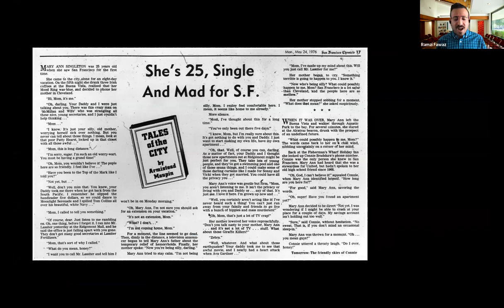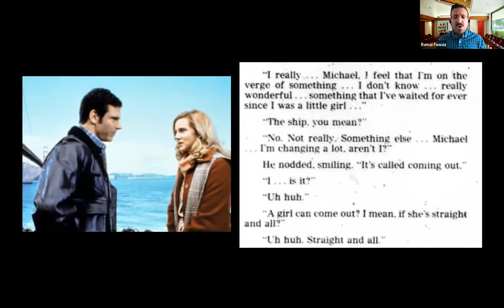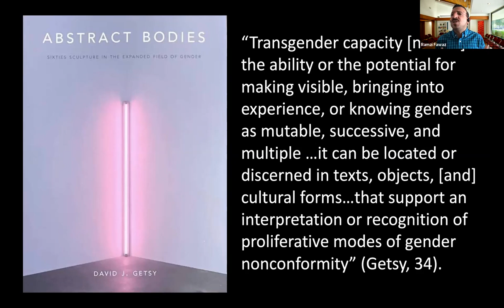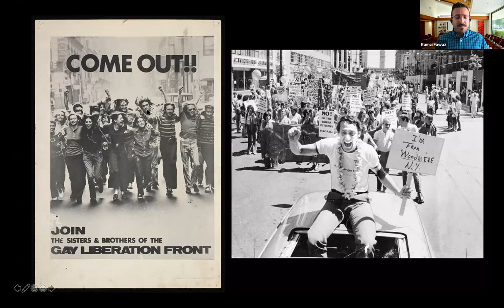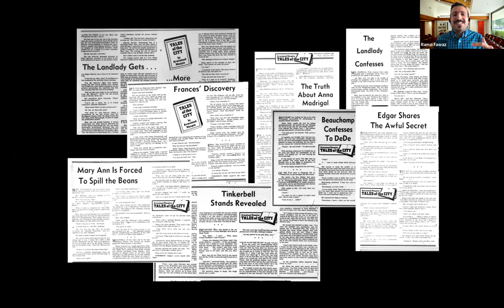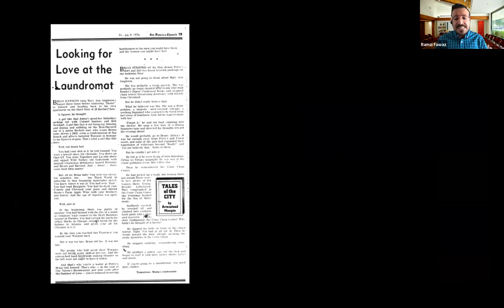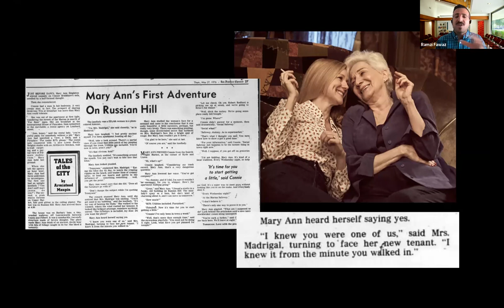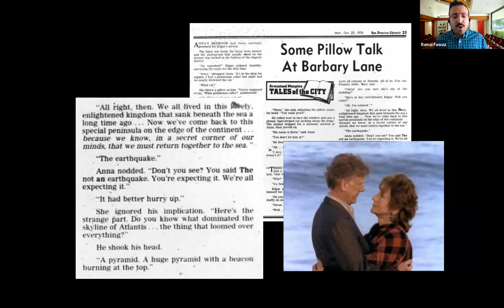Inside the Center with Ramzi Fawaz: Queer Love on Barbary Lane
Author and literary scholar Ramzi Fawaz, a 2019-20 Stanford Humanities Center fellow, takes us down Barbary Lane in his presentation on the reading experiences of Bay Area residents who encountered Armistead Maupin’s "Tales of the City" when it first appeared as a serial in the San Francisco Chronicle between 1976 and 1983.

Interviewed Humanities Center Director Roland Greene, on July 29, 2020, Fazaz gives a glimpse into his research on the work-in-progress book project, "Queer Forms."

About the Speaker:

An associate professor of English at the University of Wisconsin, Madison, Ramzi Fawaz is the author of The New Mutants: Superheroes and the Radical Imagination of American Comics (NYU Press, 2016), which won the 2017 ASAP Book Prize from the Association for the Study of the Arts of the Present. His research and teaching explore the cultural production of radical left-wing social movements in the late 20th century United States, with particular focus on movements for women's and gay liberation, black power, and AIDS activism.